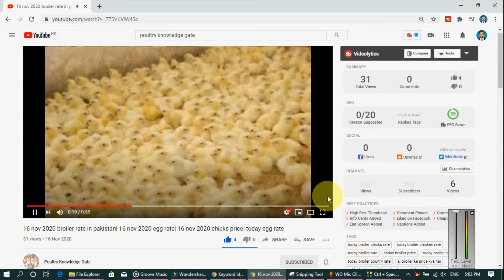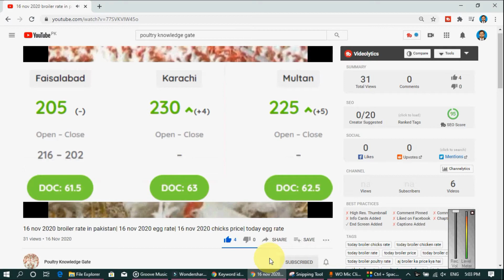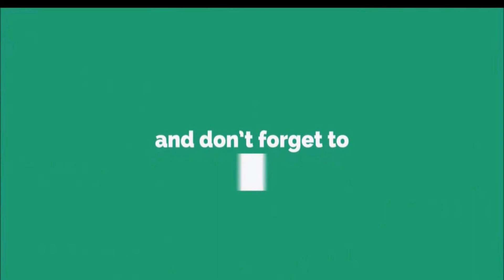13-04-2022-broiler rate| Today egg rate |Today chicks price|Today poultry rate| today chicken rate